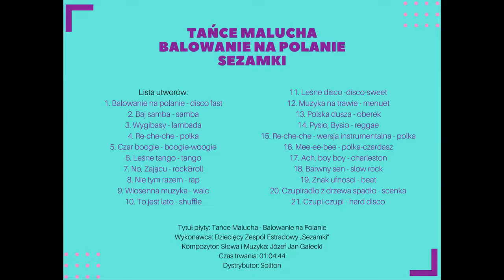Tańce Malucha - Balowanie na Polanie - Sezamki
Tytuł płyty: Tańce Malucha - Balowanie na Polanie
Wykonawca: Dziecięcy Zespół Estradowy „Sezamki”
Kompozytor: Słowa i Muzyka: Józef Jan Gałecki
Czas trwania: 01:04:44
Dystrybutor: Soliton

Lista utworów:
1. Balowanie na polanie - disco fast
2. Baj samba - samba
3. Wygibasy - lambada
4. Re-che-che - polka
5. Czar boogie - boogie-woogie
6. Leśne tango - tango
7. No, Zającu - rock&roll
8. Nie tym razem - rap
9. Wiosenna muzyka - walc
10. To jest lato - shuffle
11. Leśne disco -disco-sweet
12. Muzyka na trawie - menuet
13. Polska dusza - oberek
14. Pysio, Bysio - reggae
15. Re-che-che - wersja instrumentalna - polka
16. Mee-ee-bee - polka-czardasz
17. Ach, boy boy - charleston
18. Barwny sen - slow rock
19. Znak ufności - beat
20. Czupiradło z drzewa spadło - scenka
21. Czupi-czupi - hard disco